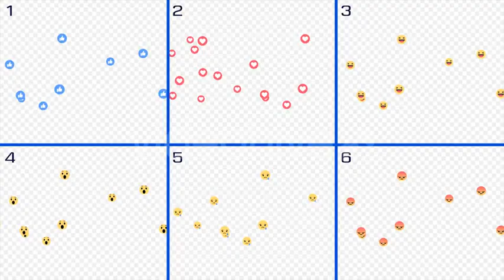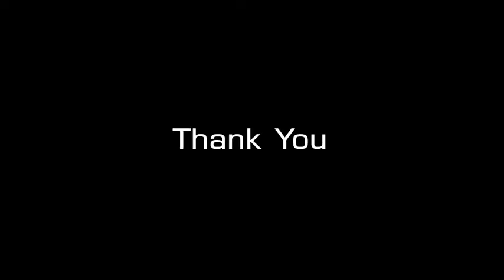Facebook Like Reactions 12 Pack | Motion Graphics - Envato elements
connect,emoji,emotion,facebook,facebook like,facebook live reactions,icons,internet,link,networks,share,smiley,social media,social networks,web